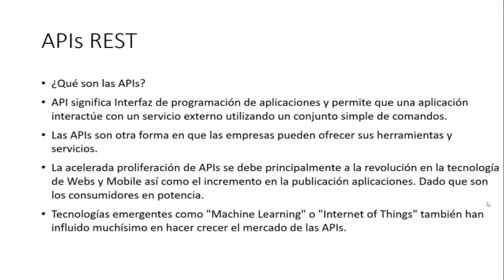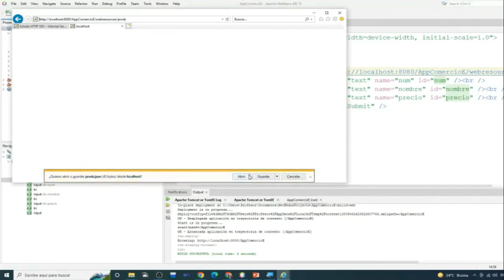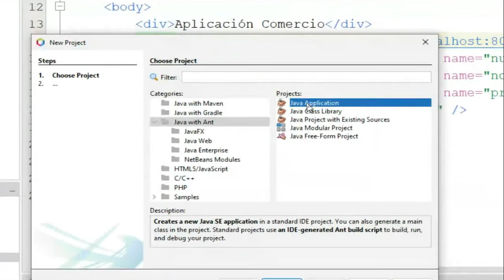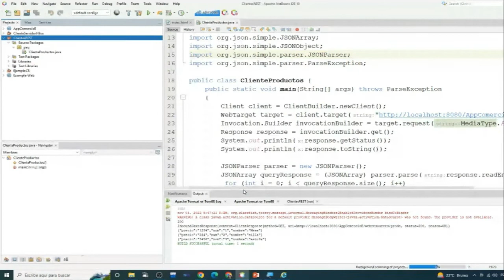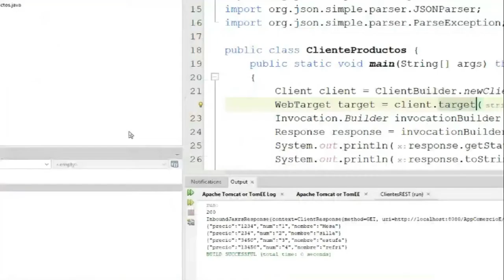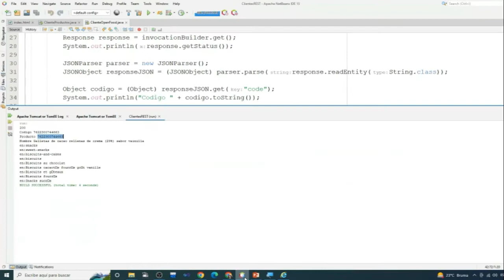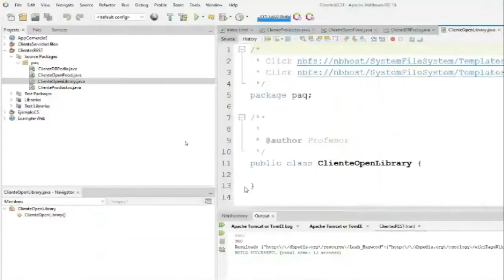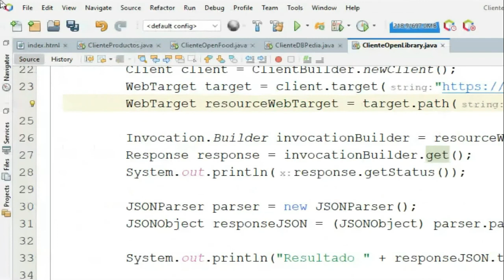Clase 4. Clientes de Servicios REST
Se presentan varios ejemplos de clientes se servicios utilizando la API javax.ws.rs desde NetBeans